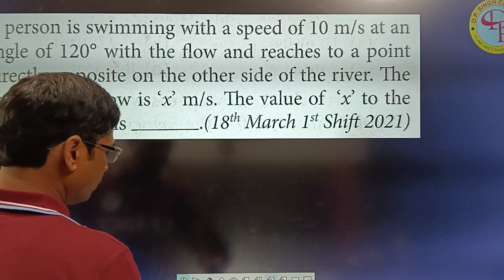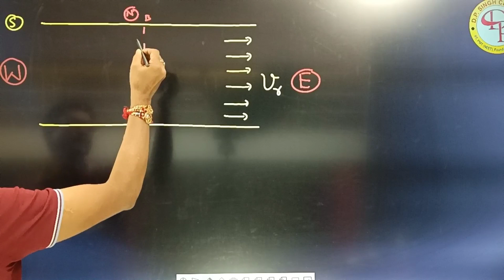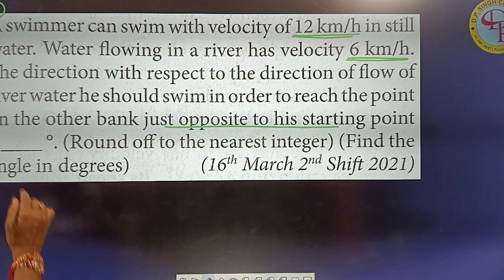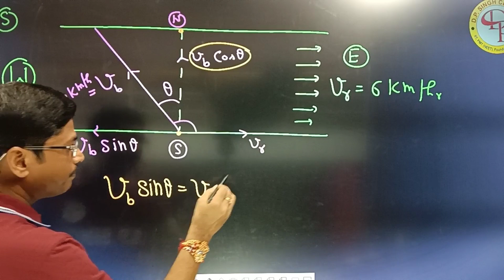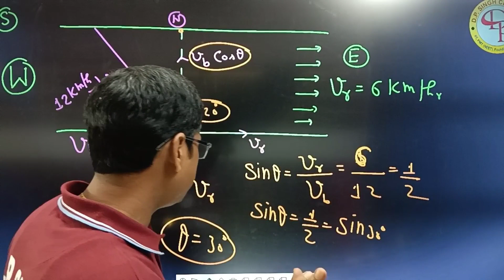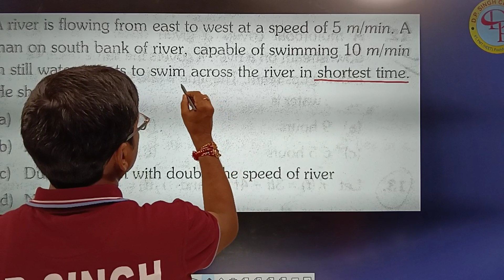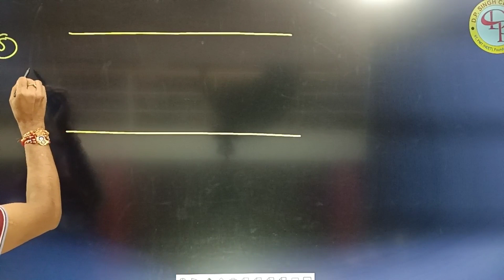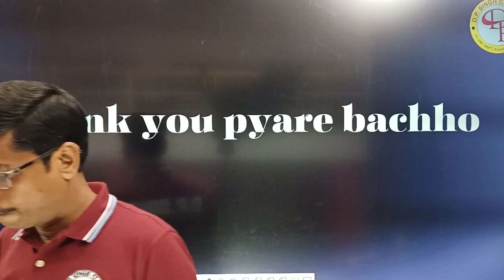Important Questions On River Flow & Boat Motion By Er.D.P.Singh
Welcome to our you tube video "Motion in 2& 3 Dimensions { Vector} River Flow Boat & Motion Revision by Er.D.P. Singh" Way to Success have d.p.singh classes. Acomprehensive  important questions of singnificant figure. In this video is a tricky concept for neet/jee and board exam. This very important for any student who want to succes in our life and achieve our dream doctor or etc.
Let's ignite the path to success together with Er. D.P. Singh.

D.P. Singh Classes aap link 🖇️🖇️🖇️🖇️🖇️🖇️
Fallow us on Instagram:
I'd: D.P.Singh Classes

Fallow us on Facebook page:
I'd: D.P. Singh Classes